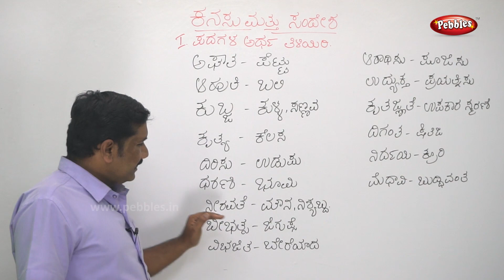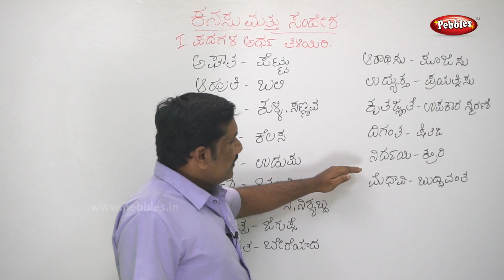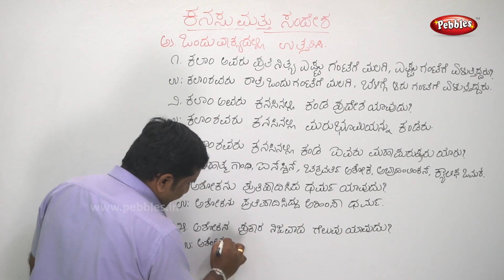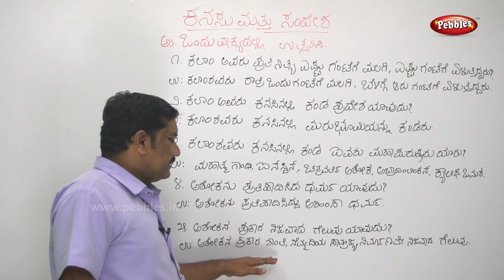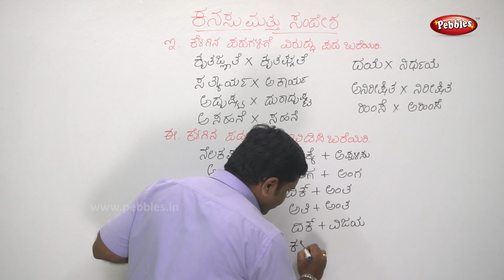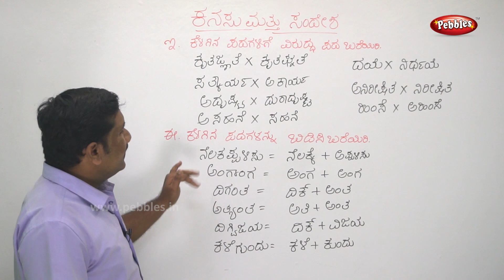8th Kannada Lesson | Kanasu Mattu Sandesha Part - 2 |ಕನಸು ಮತ್ತು ಸಂದೇಶ | Kannada Story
8th Kannada Lesson | Kanasu Mattu Sandesha Part - 1 |ಕನಸು ಮತ್ತು ಸಂದೇಶ | Kannada Story